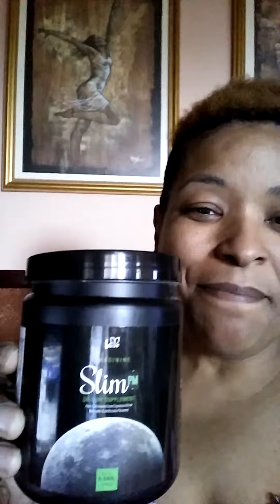My SlimPm Arrive Today....YAY!👍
Candi
IBO#: 4525931